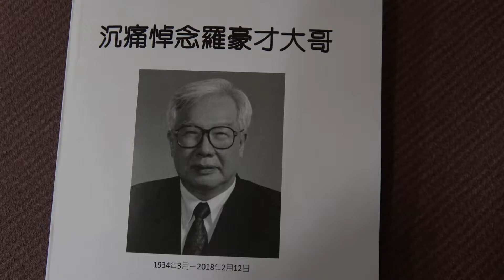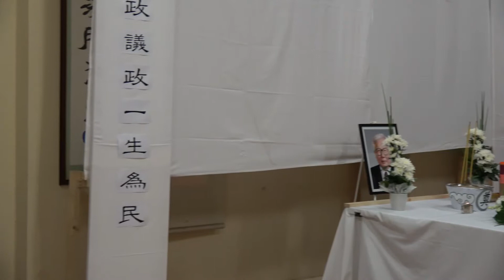180225- 中国致公党中央前主席罗豪才追悼会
2018年2月25日澳洲洪门致公总党在该党部举行中国致公党中央前主席罗豪才追悼会。